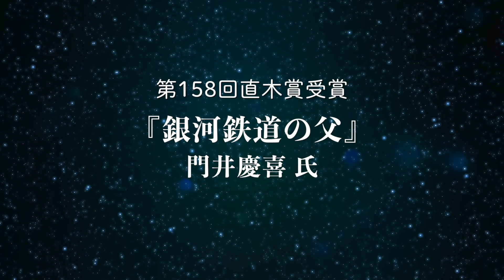第158回 直木賞受賞『銀河鉄道の父』門井 慶喜氏 受賞コメント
第158回 直木三十五賞を受賞した『銀河鉄道の父』著者・門井 慶喜氏の受賞コメントです。